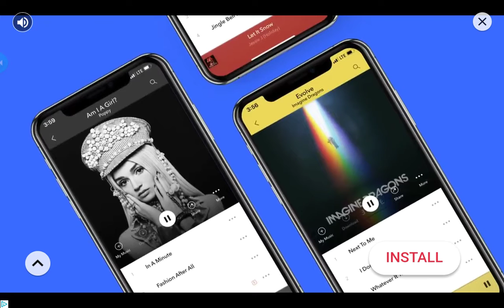Roblox i said